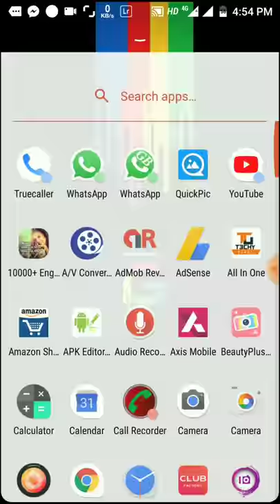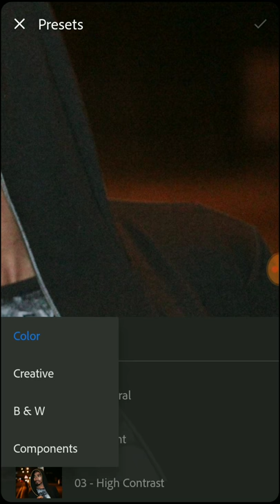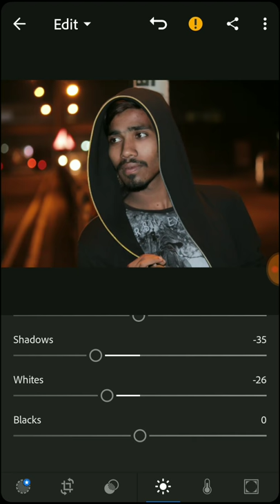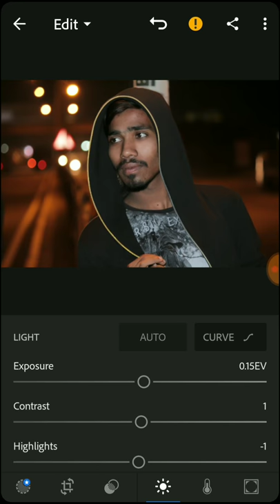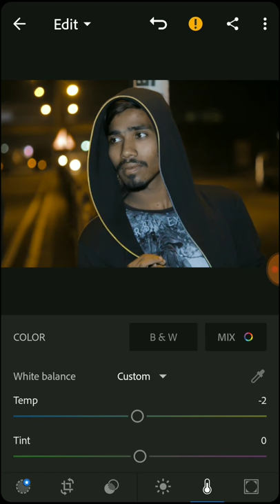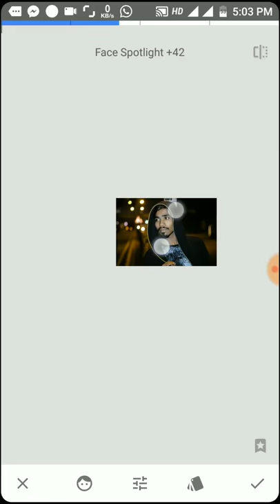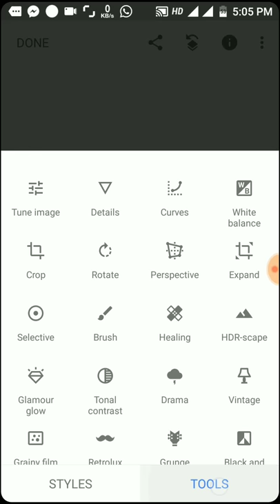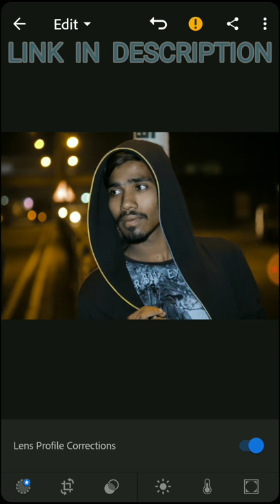NIGHT PHOTO EDIT LIGHTROOM